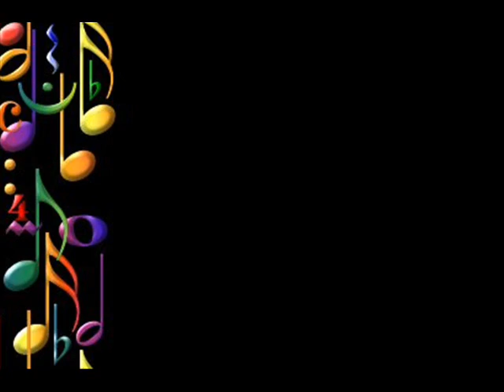Never Goodbye - The Karl Denver Trio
I saw someone (Texetera) saying they would like to hear this Karl Denver Trio song again. So I thought I would make it my first attempt at uploading. Sorry there's no video of it.